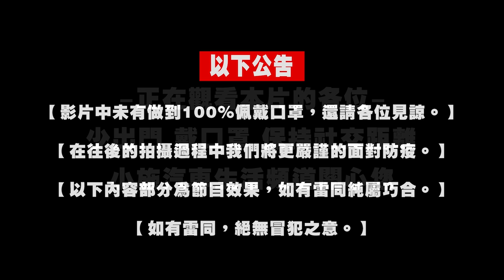【小施又來了】聽網友的話~安全帶改起來!紅色R也貼起來!/ 2017 TOYOTA C-HR